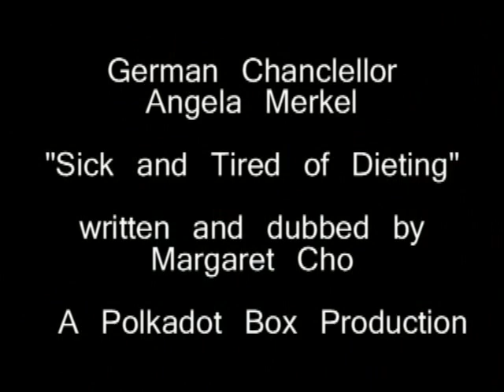Sick and tired of dieting?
Join the club! Here is German Chancellor Angela Merkel with a few choice words for the entire idea of dieting. She's had it! - Words and voice by Margaret Cho.